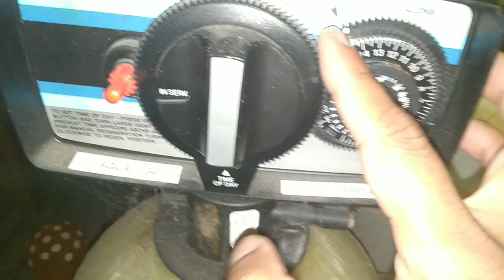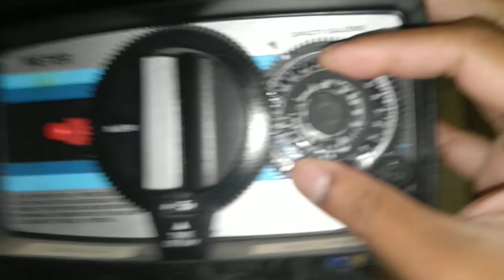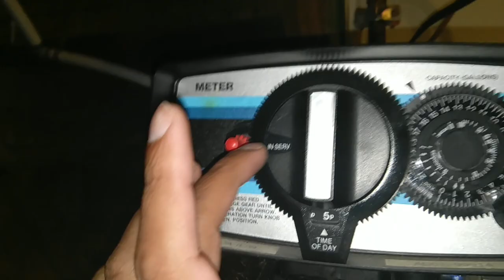How to reset Water softner meter Culligen.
I have a Culligan water softener that I needed to reset.

Camera Gear:
Sony A600 Camera
Sony 18-200mm Lens
Go Pro Session
GoPro Hero 5 Black

Impact Driver
Code Reader
Another Code reader